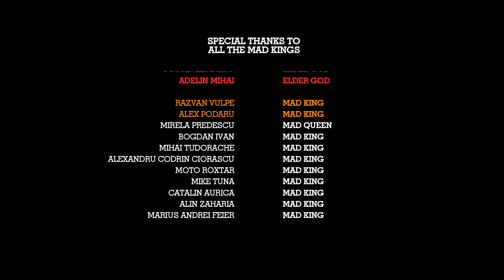The Northman - Recenzie Film